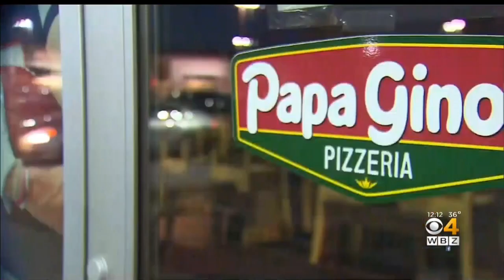Papa Gino's Closing 7 More Locations In Massachusetts, New Hampshire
Papa Gino’s has announced it’s closing seven pizzerias in New England, just weeks after new ownership took over the restaurants.